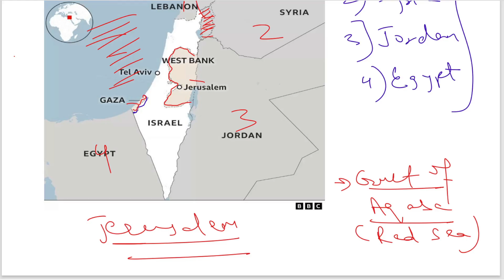Israel Map Explained | Border Country & Sea | World Geography for uppcs 2024 uppsc ro aro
1. studyforcivilservices free telegram channels
3. join_paid_grp_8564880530_or_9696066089 ( only calling numbers = 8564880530 or 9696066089 )
8. ADMIN & founder  = GYAN PRAKASH MISHRA